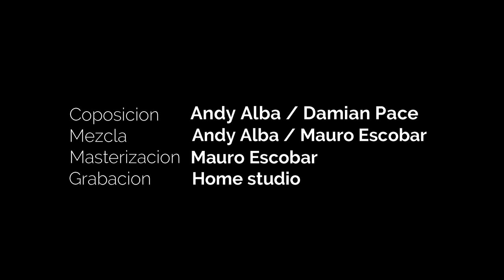Andy Alba y Damian Pace - Tierra Madre - Clip [HD]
Tierra Madre / Compuesta en un Bosque junto a Damian Pace

Grabado en Home Studio en 2020
Mezcla: Mauro Escobar /  Andy Alba
Masterizado: Mauro Escobar
Bajo eléctrico: Damian Pace
Voz y demás instrumentos: Andy Alba
Edición de Video: @basuritacosmica

LETRA:
Cielo desde lo alto
Melodías impulsadas por el viento
Agua sonido salado
El sol baña el bosque con su luz

Brotan Sueños profundos
El remojo de tu mente en soledad
Viento dame tu embrujo
Con tu fuerza me darás un tiempo blanco

Busco en el silencio
Señales que respiran desde vos
Fuego en tus entrañas
Me recuerdas el principio de los tiempos

Busco en tu vientre…. Tierra madre, Tierra madre